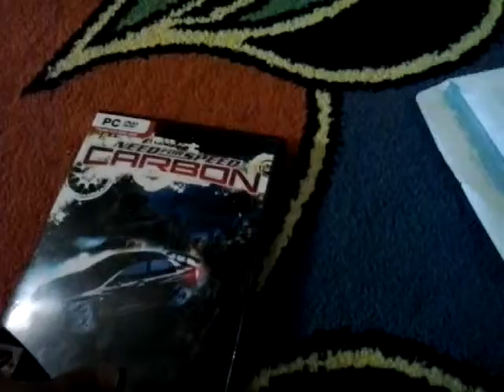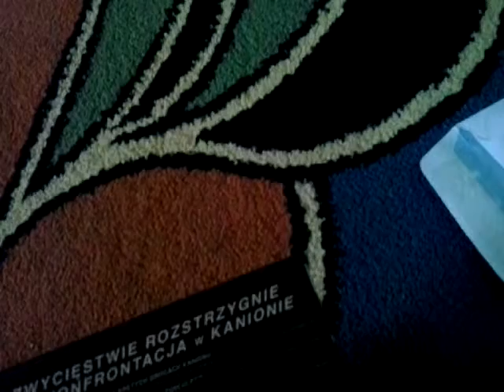Unpacking Need For Speed Carbon